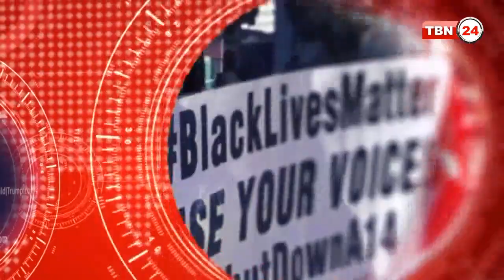TBN Analysis Episode 91